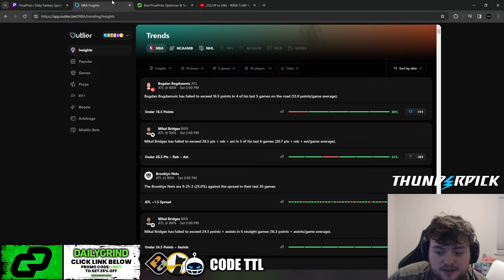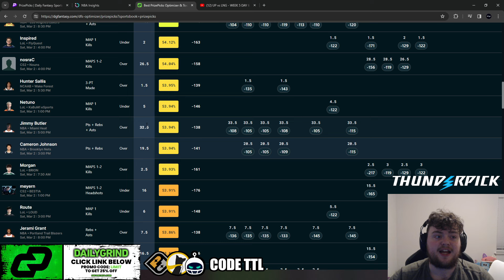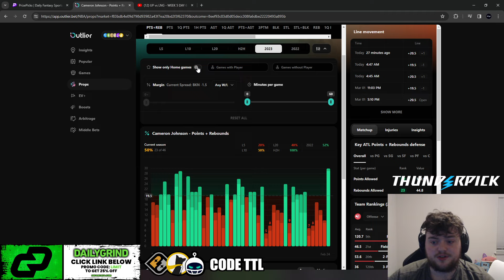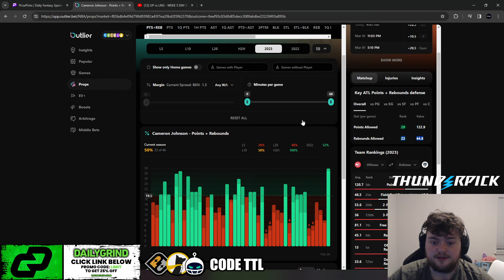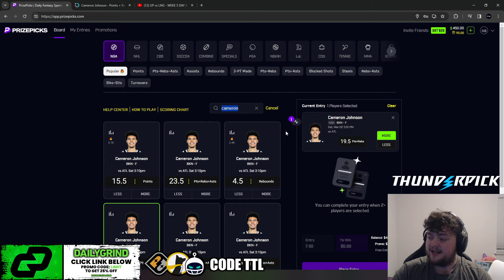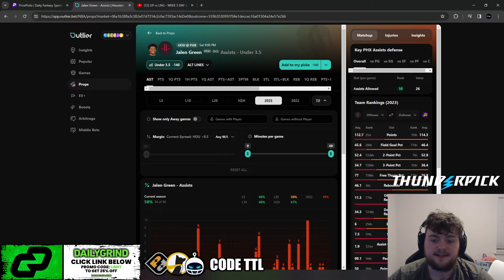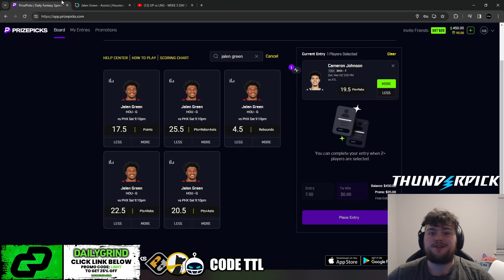My Best NBA Player Prop Picks Today! | Saturday 3/2/2024 | Prizepicks Props March 2nd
Become a VIP and get Complete Prop Slips for all Sites!

Use Code TTL for MASSIVE Bonus Offers!

#5. Betr Picks:
-Use Code "TTLDFS" and get a FREE $250 ENTRY!